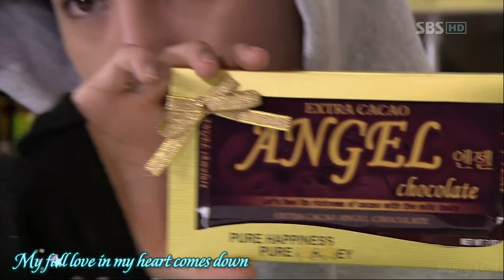[Engsub] Descend From The Sky - Miss $ ft. Oh Won Bin (You're Beautiful OST)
The old clip edited by me, when I was a crazy fan of YAB... lol
PLEASE CREDIT FOR TRANSLATION IF TAKING OUT